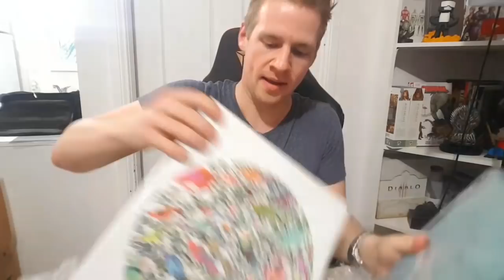New Chair/Throne/Bed lol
MORE OF ME! - Follow/Sub ↴